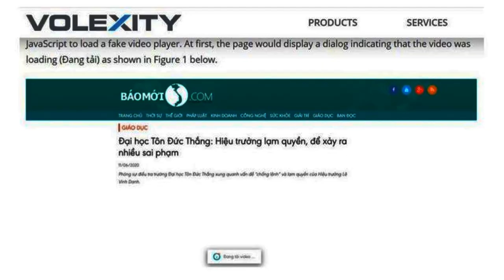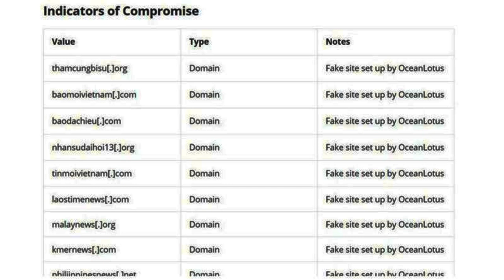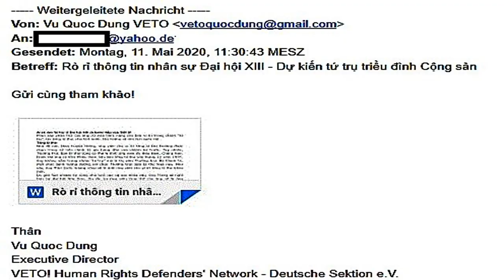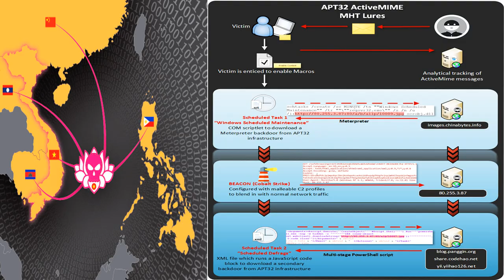Thế giới cảnh giác – Nhóm ở VN lập trang về ĐH 13 để "cuỗm" dữ liệu của bạn